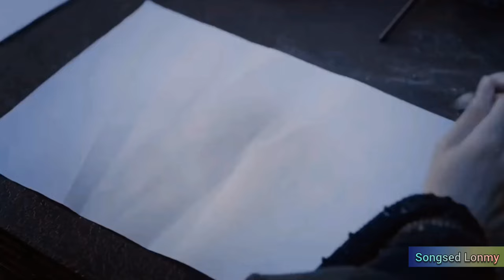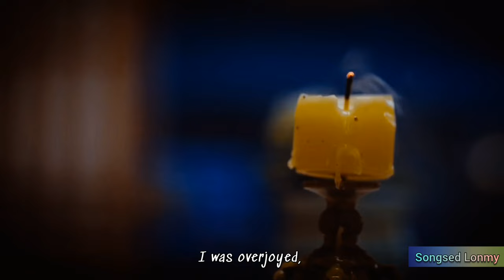The secret of heaven fell in love with the king 3.《BL-story edit》Engsub +18 [Songsed Lonmy]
Directed by: Songsed Lonmy
Edition and production by: HC

BL-story edit | Hindi & Chinese
Author ; I.N.C

⚠ This video is for enterinment purposes, only for fanatic, I do not allow the production of the video, without permission from the author.

If you have any reclaim of the video, contact my email.